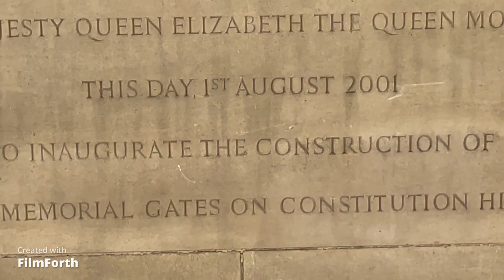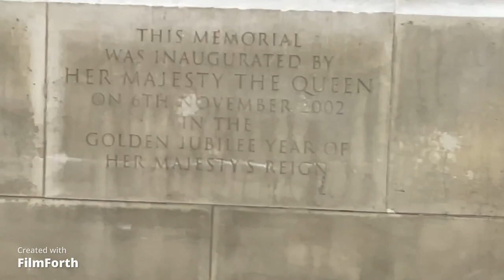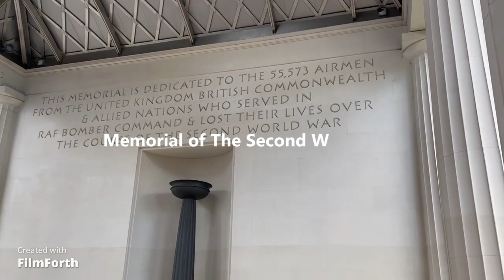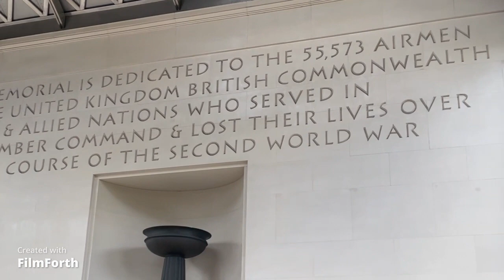Wellington Arch and Hyde Park - London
This video is about Wellington Arch which is a landmark and was originally built as an entrance to Buckingham Palace but later became a victory Arch, it sits at the corner of Hyde Park and there are views taken from Hyde Park and The Memorial of soldiers of The Second World War.
Enjoy this vlog with me and let's discover some of the landmarks of London!